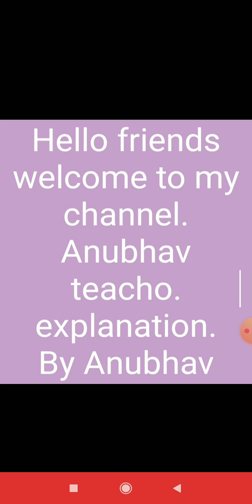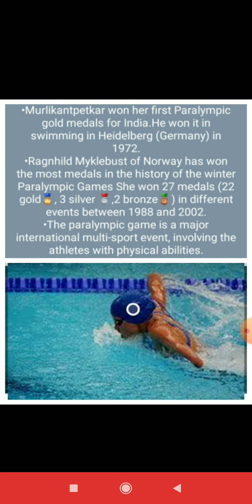know about Paralympic in this video